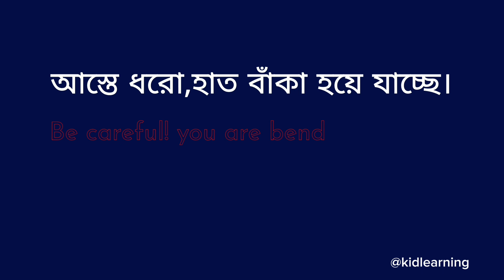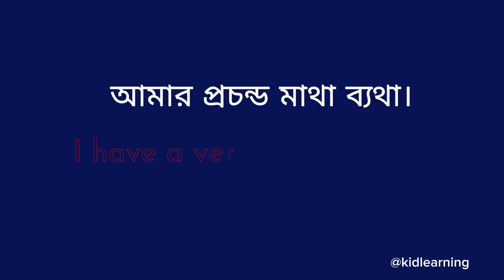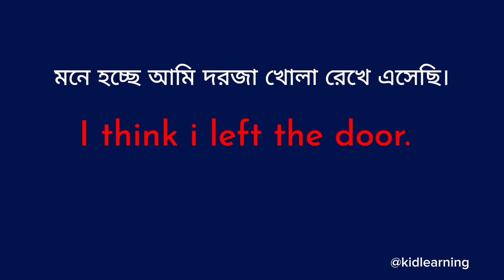ইংরেজিতে কথা বলার খুব প্রয়োজনীয় ২০ টি বাক্য | Bangla to English | Daily Use Basic Sentences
bangla to english | daily use basic sentences |
bangla english conversation
bangla to english word meaning dictionary
english to bangla translation sentences
daily bengali bangladesh newspaper
english to bangla translations
basic bengali phrases
japanese to bangla language
learning bangla to english
man english to bangla
bengali to english phrases
quran bangla transliteration
daily english to bangla
english word to bangla word
how to use daily in a sentence